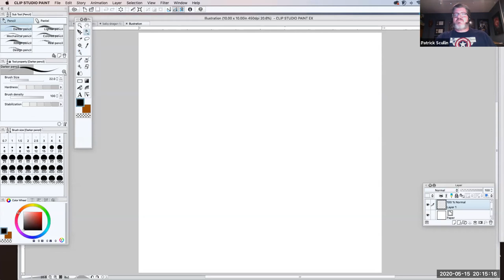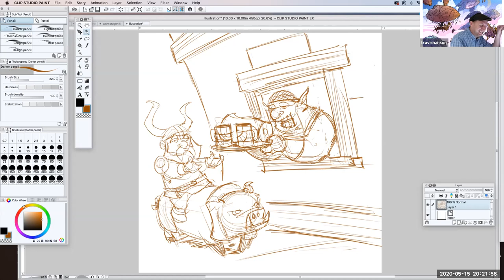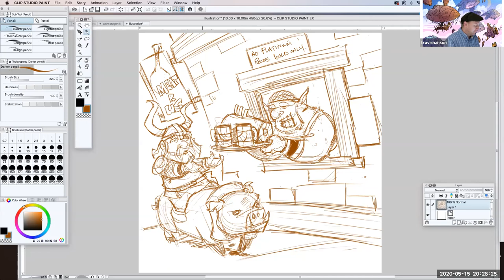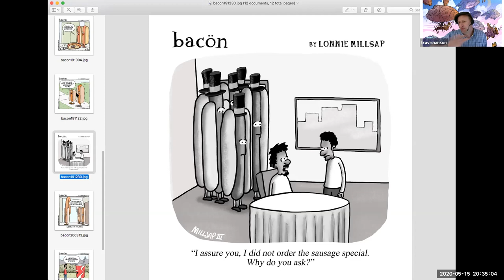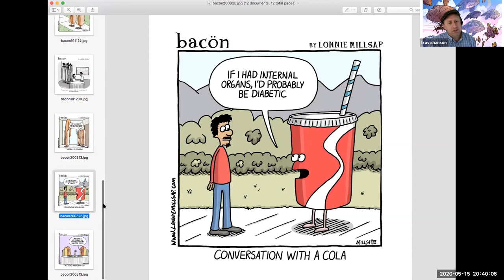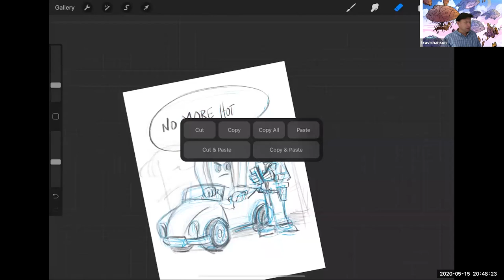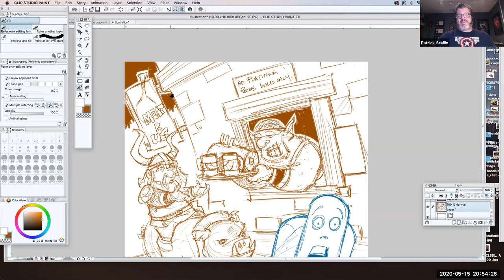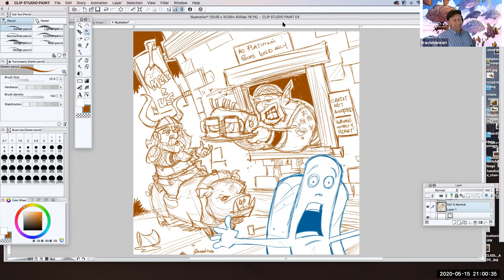Talk & Draw - Comedy Writing and Hot Dogs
Join your hosts Patrick Scullin and Travis Hanson for another episode of Talk and Draw. This week Lonnie Millsap joins them as they discuss writing comedy while drawing Hot Dogs. Working from their studios they share tips and tricks for drawing and creating art digitally. Watch, follow along and suggest new topics for future shows in the comments below.